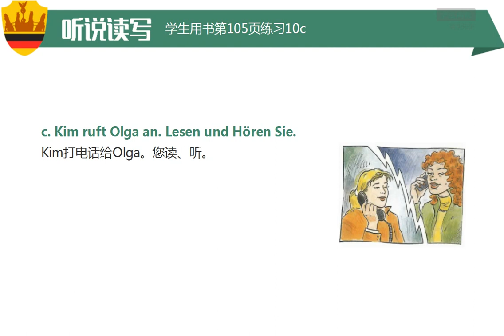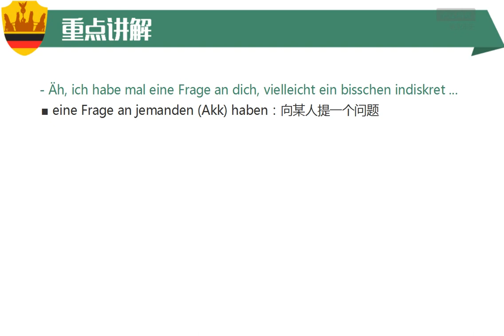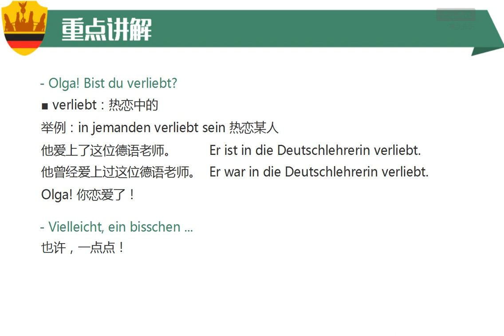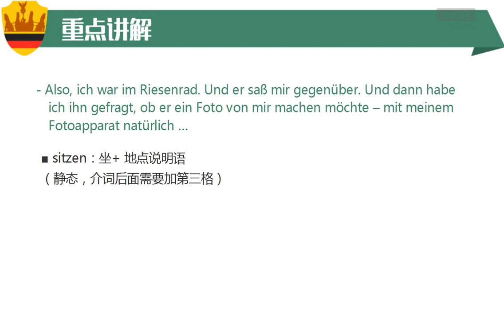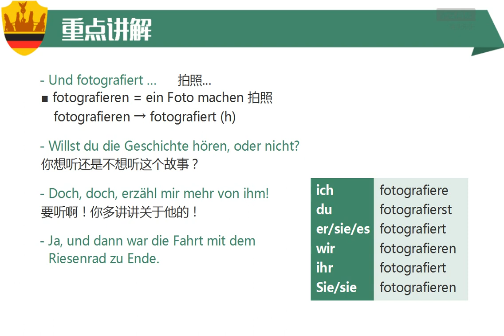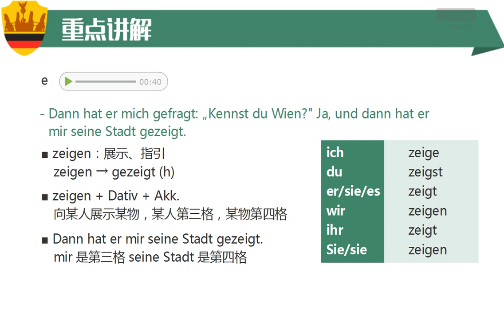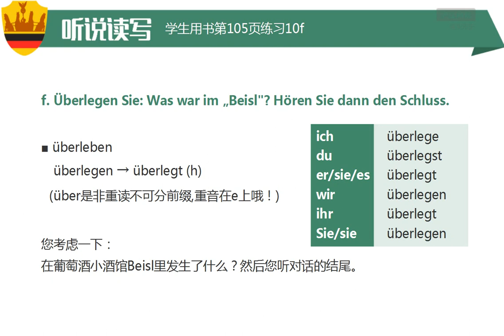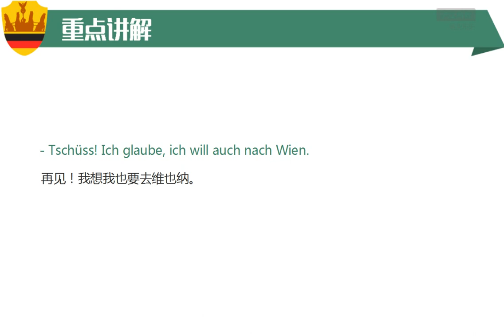A1 100 K9 9 维也纳的历史 2